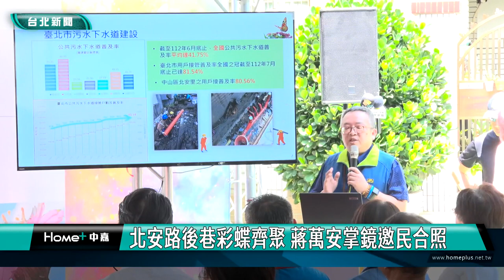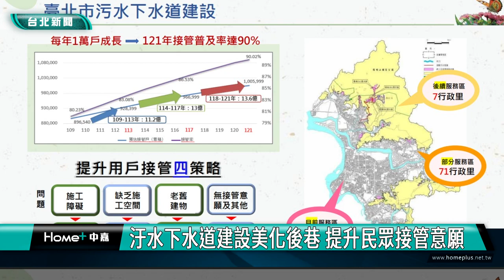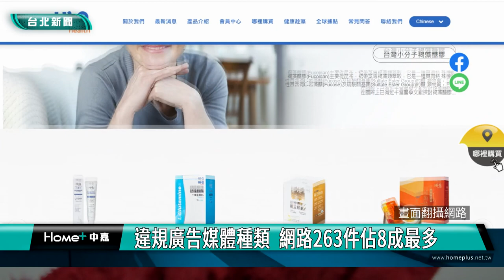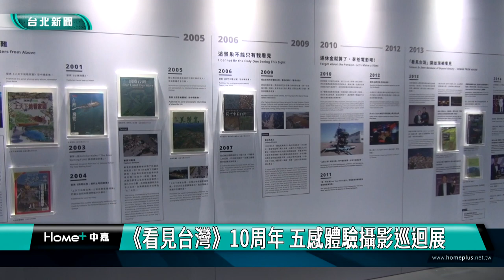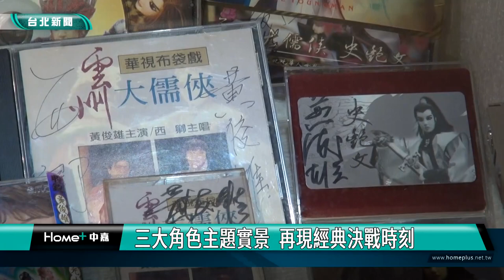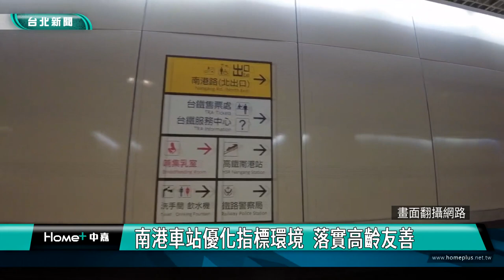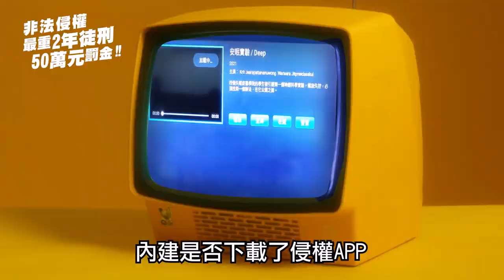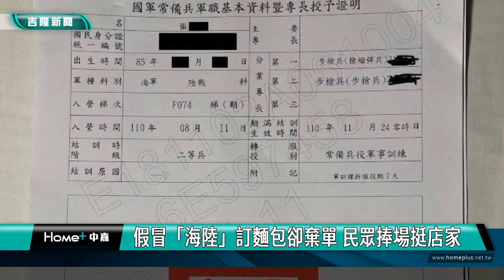中嘉台北新聞-20230823